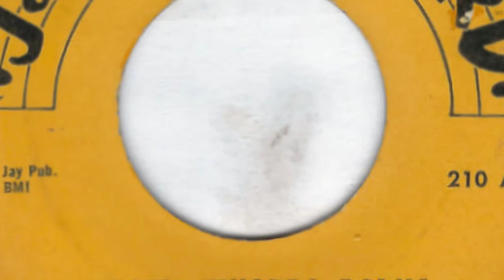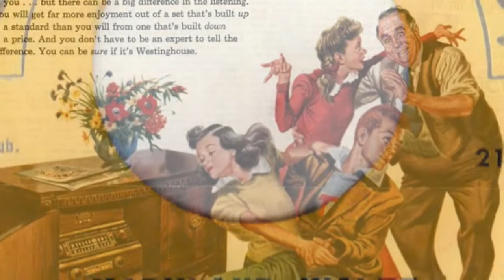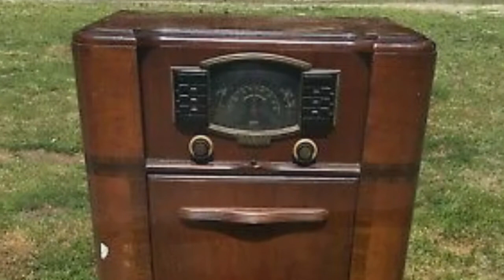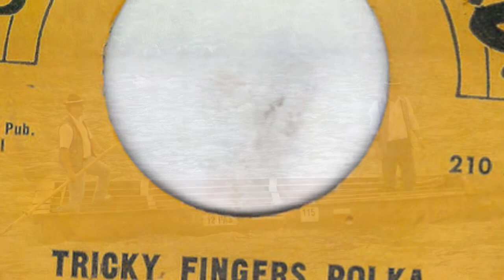Polish 45rpm recordings in the US, 1960. JJ 210. Tricky fingers / Maryland. Eddie Lash [ Laszczak]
Polish 45rpm recordings in the US, 1960. Jay Jay 210 A/B. Tricky fingers / Maryland. Eddie Lash [Edward Laszczak]
Chicago, IL. 1960. Jay Jay 210 A/B. Side 1: Tricky fingers –polka. Side 2: Maryland –waltz. Eddie Lash [Edward Laszczak] and his Star Concertina.